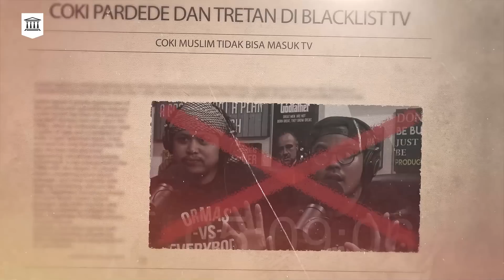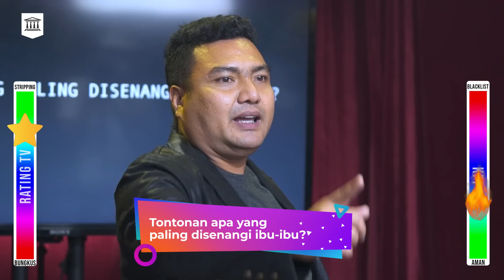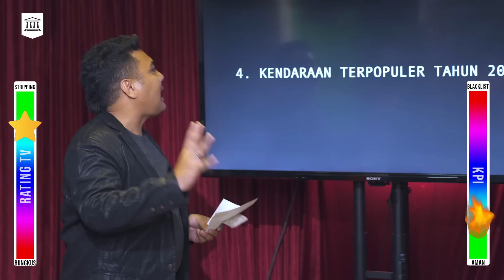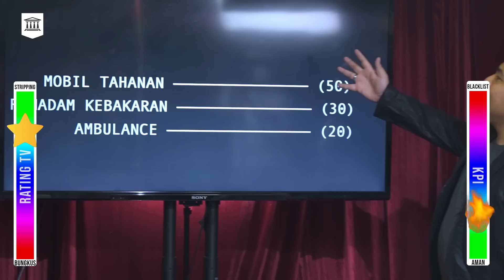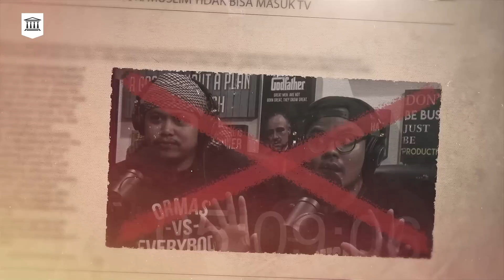Pengen Masuk TV - Kuis Family 2000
TV bukan segalanya. Tapi segalanya ada di TV. Memang sudah seharusnya TV dijadiin bahan komedi karena isi nya sangatlah funny. Pingin Masuk TV hadir dengan berbagai konsep TV yang seringkali isinya bikin penonton geleng-geleng kepala tapi rating nya paling tinggi. Udah seharusnya kalian beralih ke konten ini yang bakal bikin sakit perut. Buat nonton konten ini gak harus punya TV jadi saksikan selalu di Youtube Channel Majelis Lucu kesayangan anda!